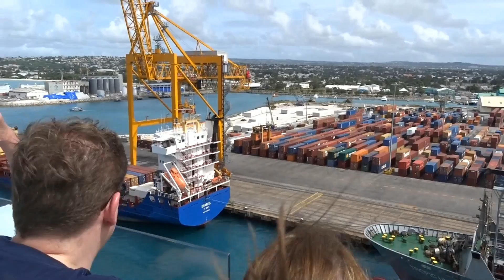meinschiff5 barbados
Im Hafen von Bridgetown auf Barbados beginnt am 17. Januar eine Kreuzfahrt mit "MeinSchiff 5". Sie endet dort am 30. Januar.